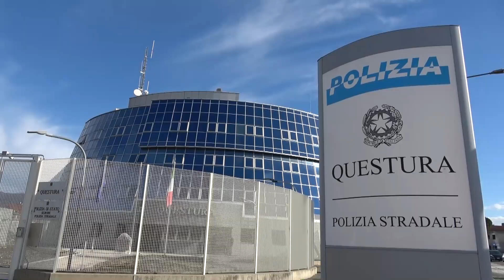Viola il divieto di avvicinamento ed entra in casa della ex: arrestato dalla Polizia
Di notte entra nell’appartamento della ex per aggredirla. Un trentanovenne è stato arrestato dalla Polizia nella notte tra sabato e domenica.
A chiamare il 112 è stata la donna, di Verbania, molto agitata.
Sul posto è intervenuta la sezione Volanti della Questura del Vco. Gli agenti hanno identificato l’uomo, 45 anni, anche lui verbanese, che si aggirava nei dintorni della casa della donna.
A suo carico risultava una misura di divieto di avvicinamento ai luoghi frequentati dalla ex compagna.
Gli operatori della Volante lo hanno quindi accompagnato in Questura per gli accertamenti del caso e lo hanno quindi arrestato per violazione del provvedimento cautelare.